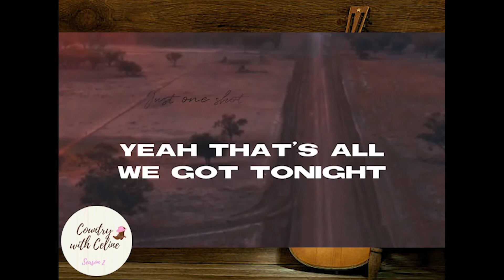CHANDLER STEPHENS Co-Wrote Her Latest Single, "Speed Limit" with KANE BROWN | COUNTRY WITH CELINE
(SEASON 2 EP. 43) CHANDLER STEPHENS

For the first episode back, we welcome Chandler Stephens!!Chandler is living off her latest release, “Speed Limit” a duet with Kaleb Austin, which she co-wrote with Kane Brown!!Get ready for her upcoming EP, which she can’t wait to get out to you all! Until then she has a NEW song up her sleeve, that will be out for summmmer.We love summer & new country music.